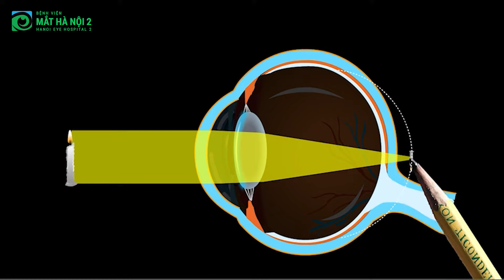Viễn thị là gì? Viễn thị ảnh hưởng thế nào, có tăng độ không, có cần đeo kính không?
Viễn thị còn được gọi là tật nhìn xa: Tia sáng đi vào mắt và hội tụ ở phía sau võng mạc do đó người bị viễn thị chỉ có thể nhìn rõ vật ở xa nhưng không nhìn rõ được vật ở gần.

Các biến chứng phổ biến của viễn thị:
- Nhược thị.
- Lác (lé) mắt.

Các biến chứng trên đây đều ảnh hưởng nghiêm trọng đến thị lực của mắt và có thể dẫn đến mù lòa vĩnh viễn nếu không được phát hiện và điều trị kịp thời.

Cách khắc phục và điều trị bệnh lý

Cả cận thị và viễn thị đều có cách khắc phục và điều trị tương tự nhau, cụ thể như sau:

Đeo kính gọng, kính áp tròng khắc phục
Cả cận và viễn thị đều có thể khắc phục được bằng cách đeo kính, tuy nhiên loại kính dùng lại khác nhau. Người bị cận sẽ dùng thấu kính phân kỳ (kính lõm), còn người bị viễn thị sẽ đeo kính hội tụ (kính lồi).

Bạn cũng có thể dùng kính áp tròng để khắc phục thị lực cho mắt nhưng cần chú ý vệ sinh, cách dùng và thời gian sử dụng nếu không sẽ gây nhiễm trùng và loét giác mạc.

Giảm cận thị, viễn thị bằng kính áp tròng Ortho-K
Kính áp tròng Ortho-K là một phương pháp giúp điều trị các tật khúc xạ bao gồm cận và viễn thị. Kính dùng được cho các trường hợp bệnh ở mức độ nhẹ và trung bình, dùng được cho mọi đối tượng kể cả trẻ em. Tuy nhiên cần có sự tư vấn và hướng dẫn của bác sĩ trước khi dùng.

Phẫu thuật - điều trị dứt điểm
Phẫu thuật là cách giúp bạn xóa cận thị, viễn thị hoàn toàn, giảm độ trong một thời gian ngắn. Các phương pháp phẫu thuật dùng được cho cận thị đều có thể dùng cho viễn thị. Mỗi phương pháp những ưu điểm riêng để đáp ứng cho từng mức độ bệnh lý khác nhau. Bạn nên đến bệnh viện để được khám và tư vấn chi tiết.